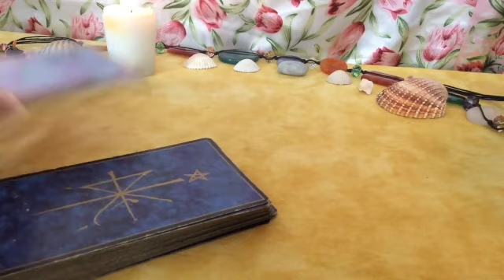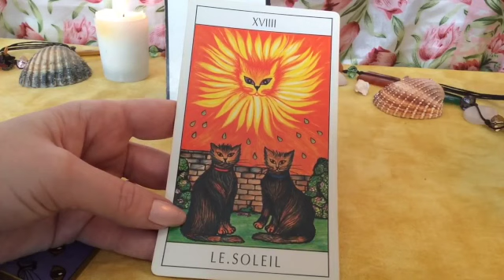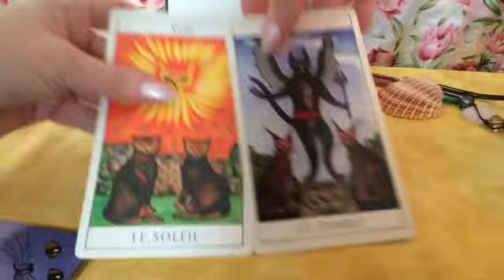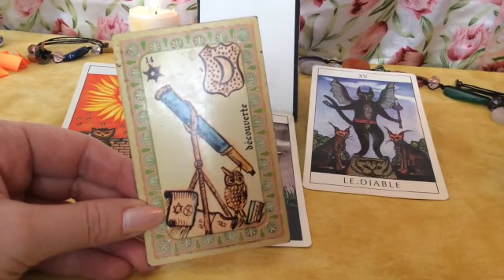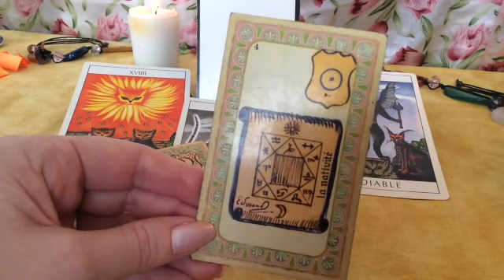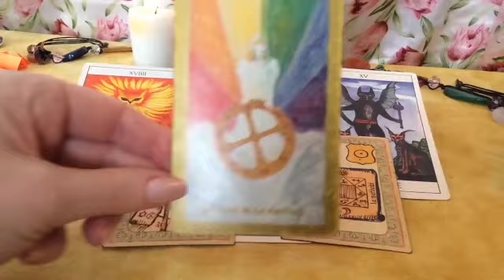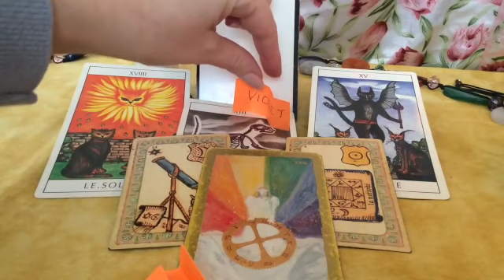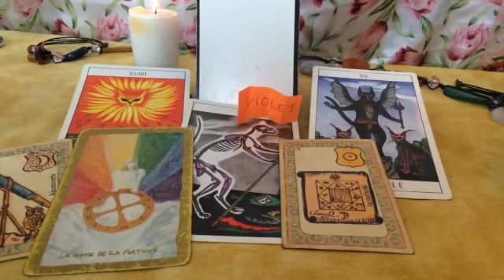𐡷 GUIDANCE POUR N’IMPORTE QUEL JOUR #7 🦄 | VOYANCE | CAPSULE INTEMPORELLE 𐡸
Si vous souhaitez m'aider à me procurer du matériel pour que je puisse reprendre mes enregistrements et mes lives, vous pouvez cliquer sur "Merci" près du coeur et achetez un Super Thanks.
🌸 Prenez soin de vous et que vos guides veillent sur vous 🌸
🦋 Namaste 🦋
Visitez de ma part  @flodiumnitee  @SanteNaturelleetSpirituelle @investigationparanormalsep4846 @grpcaraibes  @frequenceparanormal @Family Ghost Hunter @lesailesde @lavoixnonoff @paranormaljosya5083